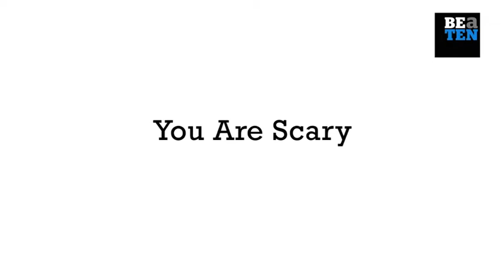BE-a-TEN. You are scary.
Struan Robertson, The TEN Guy demonstrates just how scary you are to others and that your job is not to protect yourself from them but to make others feel comfortable.